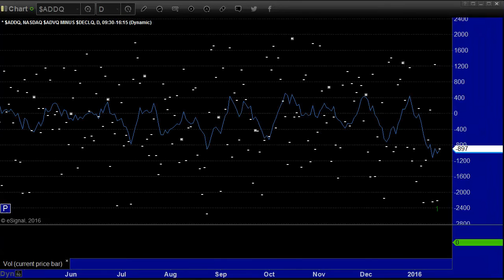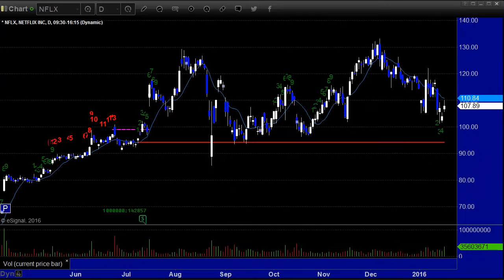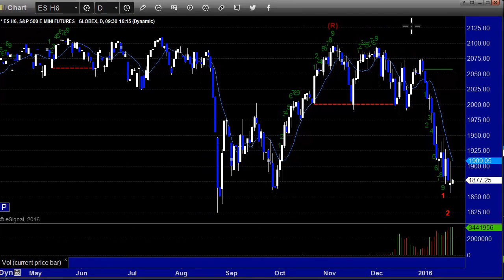Stock Trading: Market Preview for 01-20-16